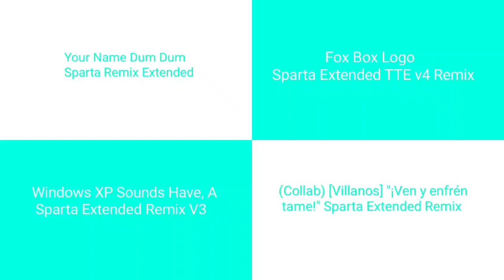Sparta Remixes Side-By-Side 58(Star Comedy Version)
Please don't age restrict this video.